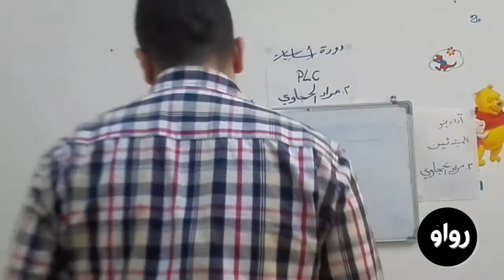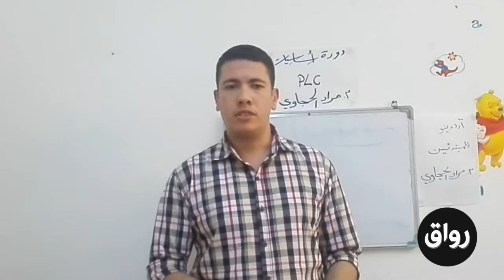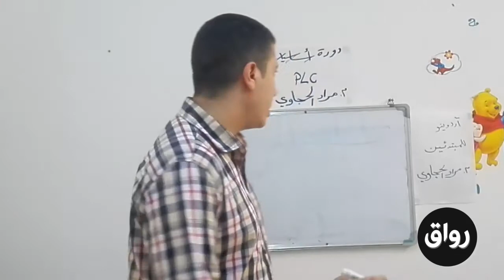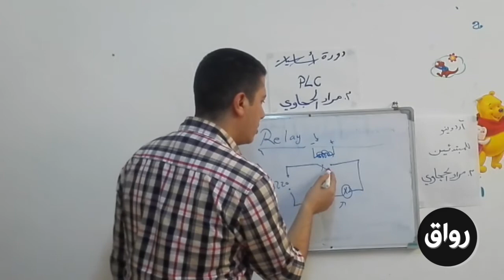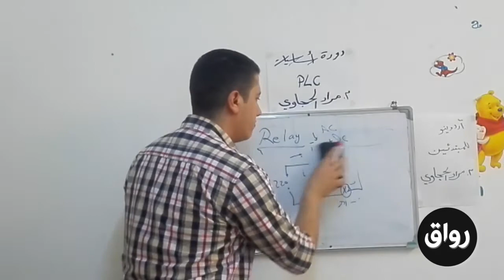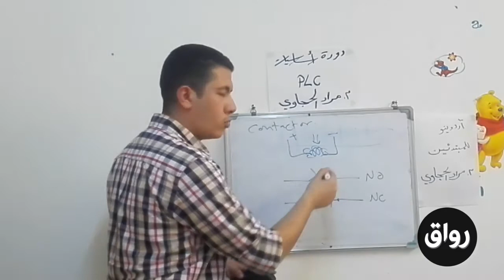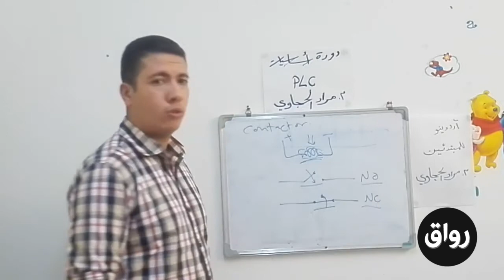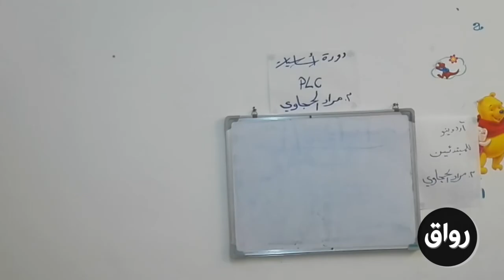رواق : PLC Programming - مقدمة في التحكم الكلاسيكي 1